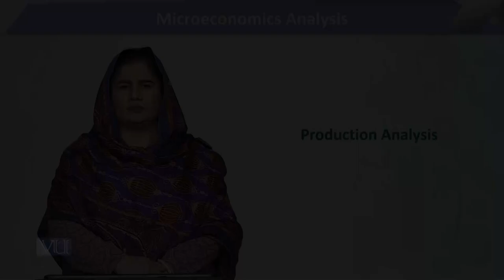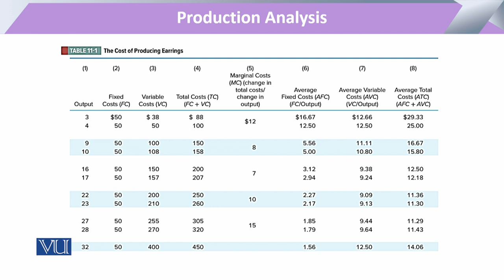Financial Constraints: Cost of Production | Microeconomic Analysis | ECO614_Topic140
Topic140: Financial Constraints - Cost of Production,
By Dr. Sofia Anwar